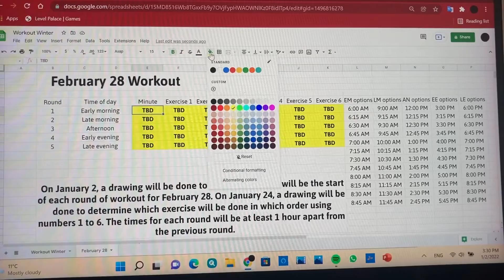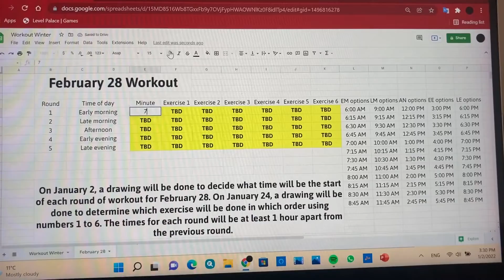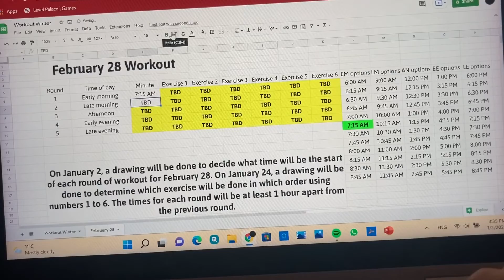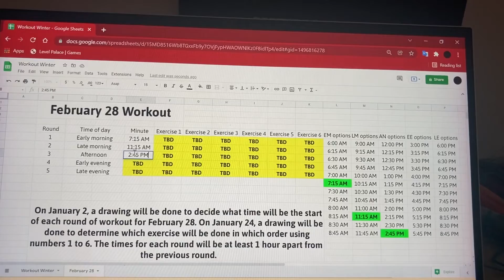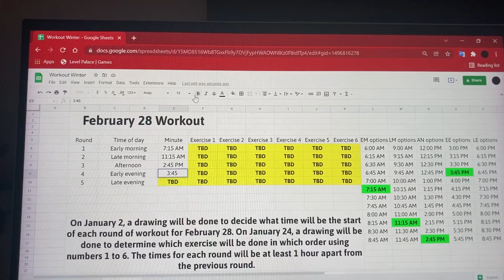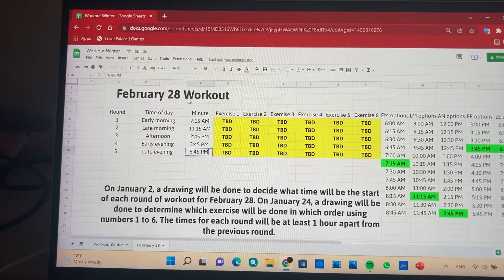Ghouls And Bats (Day 2125)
Sunday, January 2, 2022 (Workout Winter Draw Day 1)

Today after making jokes about dark scenes, I did a drawing for the times I would do each workout round on February 28.